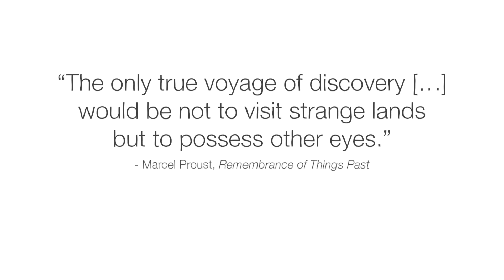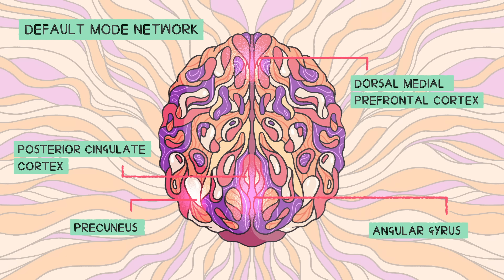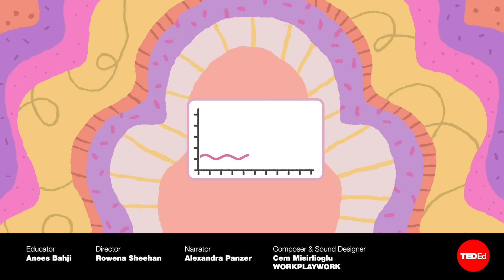The surprising new treatment for mental illness - Anees Bahji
Dig into the science of how psychedelic drugs affect your brain, and how they could be used for psychiatric treatment.

In 1943, chemist Albert Hofmann accidentally exposed himself to a drug he derived from ergot fungus and recorded its unexpected, mind-altering effects. The drug, lysergic acid diethylamide— or LSD— was soon heralded for its psychiatric potential. But how do LSD and other psychedelic drugs affect the body? And can they actually be medicinal? Anees Bahji explores the science of psychedelics.

Lesson by Anees Bahji, directed by Rowena Sheehan.

Thank you so much to our patrons for your support! Without you this video would not be possible! Igor Stavchanskiy, James R DeVries, Grace Huo, Diana Huang, Chau Hong Diem, Orlellys Torre, Corheu, Thomas Mee, Maryann H McCrory, Blas Borde, John Hellmann, Poompak Meephian, Chuck Wofford, Adam Pagan, Wes Winn, Conder Shou, ntiger, Noname, Hansan Hu, David D, Mac Hyney, Keith Ellison, robin valero walters, Lynne Truesdale, Gatsby Dkdc, Matthew Neal, Denis Chon, Julian Oberhofer, Monte Carroll, Eddy, Jay M, Constantino Victor Delgado, Andrea Galvagni, Andrew Tweddle, Laurel-Ann Rice, Fernando A. Endo, Helen Lee, pam morgan, sarim haq, Gerardo Castro, Michel-Ange Hortegat, Enes Kirimi, Amaury BISIAUX, ND, Samyogita Hardikar, Vanessa Graulich, Vandana Gunwani, Abdulmohsin Almadi, AJ Lyon, and Geoffrey Bultitude.